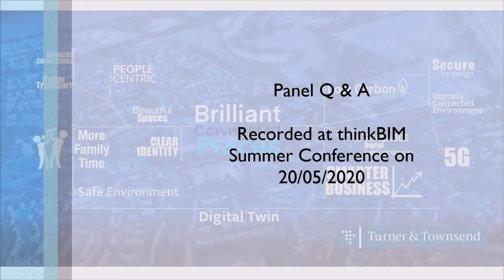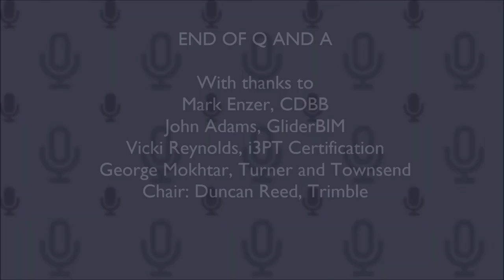Digital Twins Q and A session from thinkBIM Summer online Conference on 20th May 2020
Recording of discussion on Digital Twins.

Recorded at the thinkBIM summer online Conference on Digital Twins on 20th May 2020.

With thanks to our speakers;

Chaired by Duncan Reed, Trimble
Mark Enzer, Centre for Digital Built Britain
John Adams, GliderBIM
Vicki Reynolds, i3PT Certification
George Mokhtar, Turner and Townsend

thinkBIM is the award winning and original network set up in 2011 by the School of Built Environment, Engineering and Computing at Leeds Beckett University to enable sector wide adoption of BIM (Building Information Modelling). With over 2000 regional and national BIM enthusiasts on board, we now focus on supporting uptake throughout the supply chain and promoting digitisation of the construction industry in order to help meet the needs of the future as per Digital Built Britain Strategy announced in 2016.